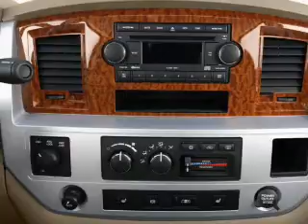2008 Dodge Ram 2500 - Spokane WA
Year: 2008
Make: Dodge
Model: Ram 2500
Trim: SLT
Engine: 6.7 liter inline 6 cylinder 24 valve
Transmission: 6-Speed Manual
Color: Gold
Mileage: 44015
Address:
7700 East Sprague Ave